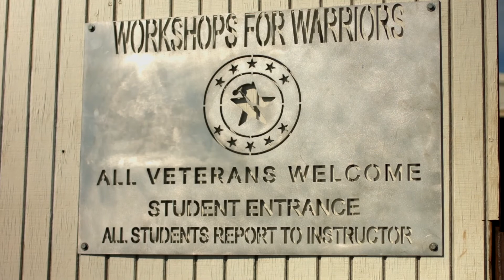Workshops for Warriors trains trade workers and changes lives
In honor of service, we’d like to tell you about partner organization Workshops for Warriors, a nonprofit providing fabricating and advanced manufacturing training to veterans and transitioning service members in the United States. In this video, we hear from Scott Leoncini, a Marine Corps veteran and Workshops for Warriors graduate and instructor, and his wife, Michelle. The Leoncini’s share how Workshops for Warriors has supported them and military families. To learn more and support Workshops for Warriors, visit wfw.org.